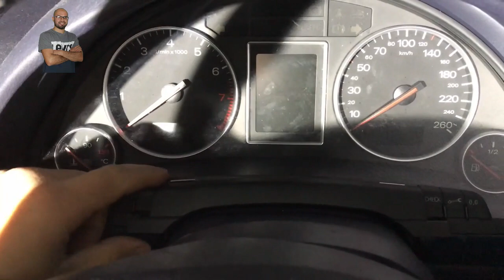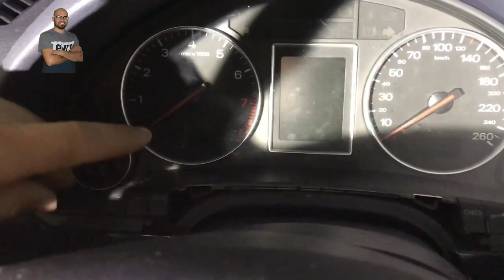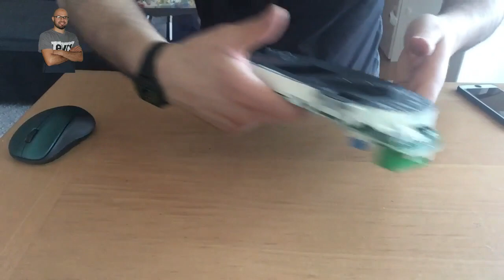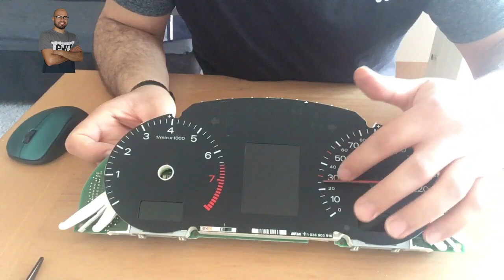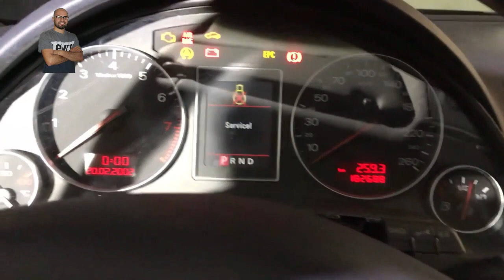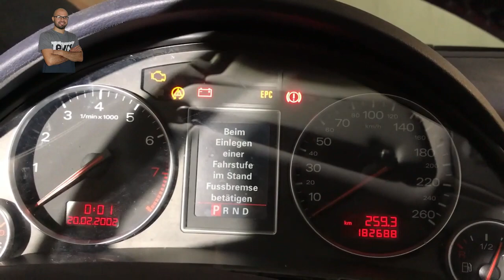Repair Instrument Cluster - تصليح شاشة الطابلون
إليكم إخواني كيفية تصليح شاشة الطابلون، لا تنسو دعمنا بالاشتراك في القناة.
شكرا